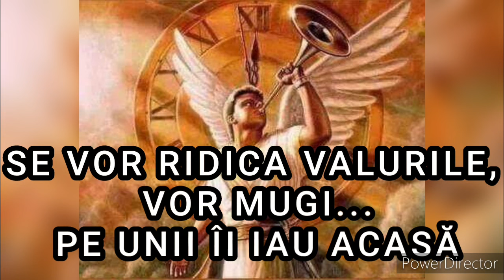Prorocie - Ancorează-te în Cuvântul Meu, fii pregătit să te întâlnești cu Mine